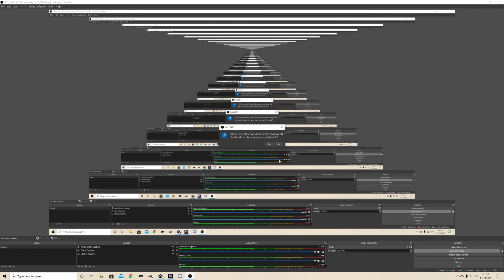ARK SOLO NEW RAT HOLE RAID FAIL 2020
SO I SPENT ALL DAY TAMING AND GETTING READY TO RAID A WELL ESTABLISHED BASE, WHEN A GRIFFIN WYVERN AND STEGO APPEARED SEAMINGLY FRIENDLY, WHILE THEY SNEAKILY KILLED ALL MY TAMES AND RUINED MY RAID,ALSO INTERIOR TURRETS SUCK!